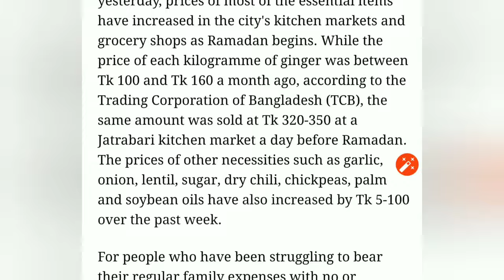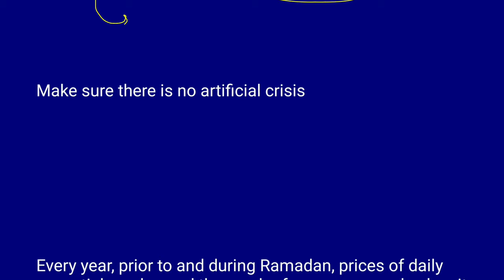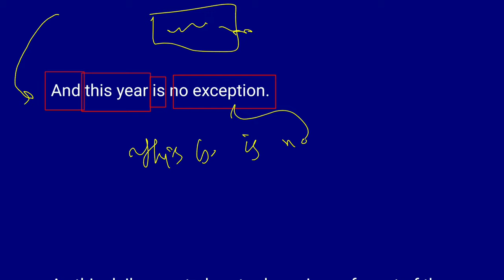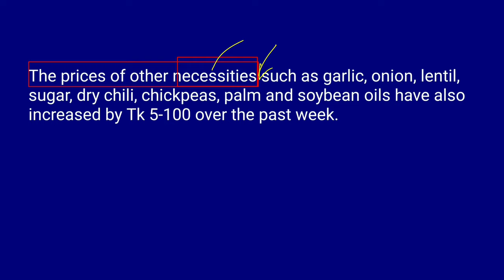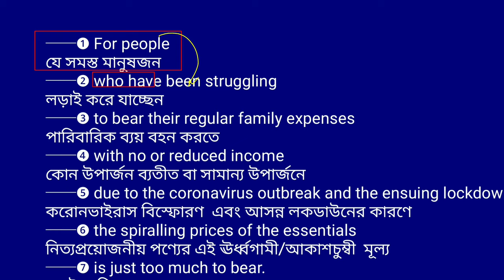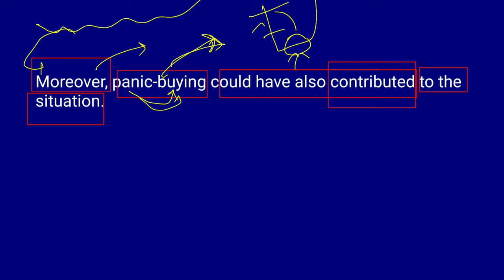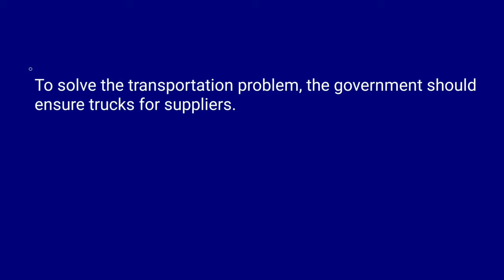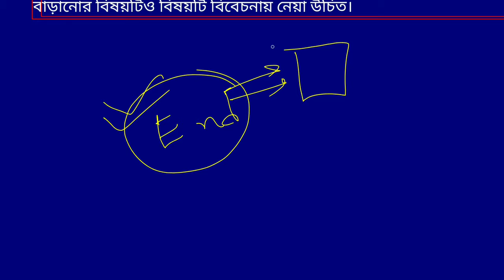The Daily Star Editorial Class 19| How to translate/read newspaper | Learn English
This is an Editorial news collected from a renowned Bangladeshi English newspaper named "The daily Star".

Here I am trying my level best to make an English Newspaper very much easy for the Bengali people to read. I also show how they can learn english through reading newspaper daily.

If you watch this vedio, you can learn how to read newspape, how to translate news, very important vocabularies, mostly used phrases, differnt idioms,exclusive expression, various kinds of sentence making structures etc.

I am trying to upload various types of video lectures on how to read and translate english and bangla newspaper's important news both from english to bangla and bangla to english, which is very helpful for bcs/bank and other competetive job exams, also helpful for Admission test of Du, Buet, medical and other Universities. Besides, Tips, techniques and grammar analysis are available. You can develop your spoken english, written english, reading english, IELTS, TOEFL, Phonetics, GRE, SAT as well.

কিভাবে পড়বেন/অনুবাদ করবেন/লিখবেন। How to read/translate/write english বড় বড় বাক্য লেখা/বুঝা ও লেখায় সহায়ক BCS / Bank এবং বিভিন্ন পরীক্ষার অনুবাদ ও বিভিন্ন word meaning, phrases & edioms, sentence making structure, sentence patterns & nice collocations শিখতে পারবেন প্রতিদিন।

আমাদের প্রায় দের লক্ষেরও বেশি সদস্যের অনুবাদ ভিত্তিক গ্রুপ "The daily Star editorial অনুবাদ for bcs written exam" এ জয়েন করতে ও অনুবাদ চর্চা করতেঃ

ধন্যবাদ। ভাল থাকবেন। ছোট একটি অনুপ্রেরণাই এই পথ চলার বড় শক্তি। এবং ভাল লাগা ভালবাসা যোগ্য ব্যক্তির নিকট প্রকাশ পাওয়া একটি সুন্নতও বটে। May Allah enlighten your life with Wisdom. .ℝazibul ℍoq ℝaz.

✍Keep prices of essentials in check during Ramadan
রমজানে নিত্যপ্রয়োজনীয় পণ্যের দাম নিয়ন্ত্রণে  রাখুন

✍Make sure there is no artificial crisis
কোন ধরনের কৃত্রিম সংকট নেই এটা নিশ্চিত করুন

✍ Every year, prior to and during Ramadan, prices of daily essentials go beyond the reach of common people, despite the steps taken by the government to keep them under control.

──➊ Every year,
প্রতিবছর,
──➋ prior to and during Ramadan,
রমজানের আগে ও রমাজানে
──➌ prices of daily essentials go beyond the reach of common people,
নিত্যপ্রয়োজনীয় পণ্যের মূল্য সাধারণ মানুষের নাগালের বাইরে চলে যায়,
──➌ despite the steps taken by the government
সরকার কর্তৃক বিভিন্ন পদক্ষেপ নেয়া সত্ত্বেও
──➍ to keep them under control.
তাদের নিয়ন্ত্রণে রাখতে

▣ সাজানো অনুবাদঃ─
দ্রব্যমূল্য নিয়ন্ত্রণে রাখার লক্ষ্যে সরকার কর্তৃক বিভিন্ন পদক্ষেপ নেয়া সত্ত্বেও প্রতিবছর, রমজানের আগে এবং রমাজানে নিত্যপ্রয়োজনীয় পণ্যের মূল্য সাধারণ মানুষের নাগালের বাইরে চলে যায়, ।